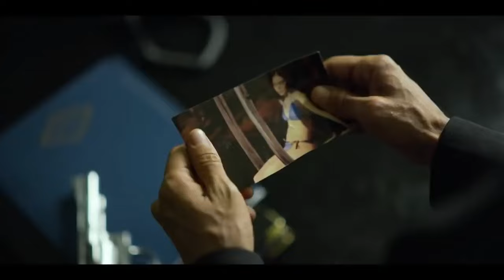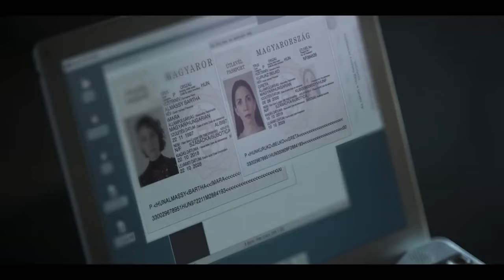Who Killed Sara Trailer Official Season 1 Netflix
DRAMA, CRIME, MYSTERY
hell-bent on exacting revenge and proving he was framed for his sisters' murder, Alex sets out to unearth much more than the crime's real culprit.